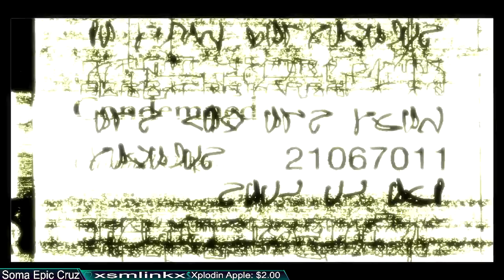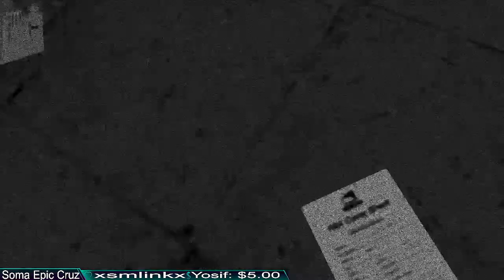Before Ethan Winters there was Ethan Thomas! Let's explore Condemned: Criminal Origins on PC!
It's Friday night so let's make it epic with Condemned: Criminal Origins on PC fully maxed out!